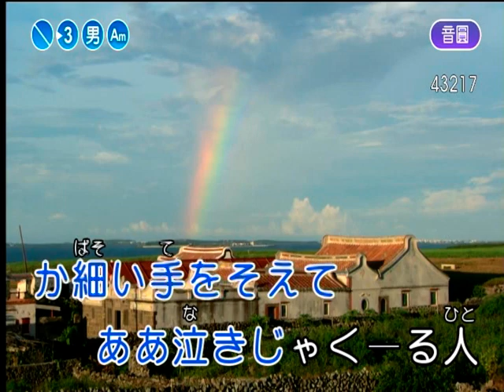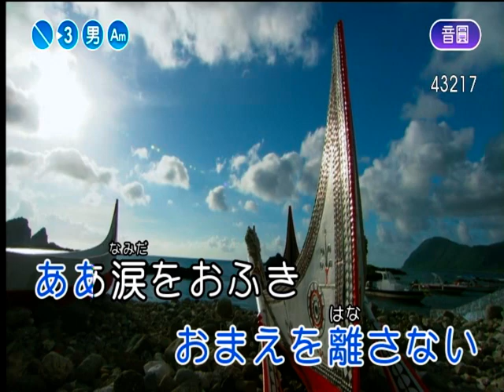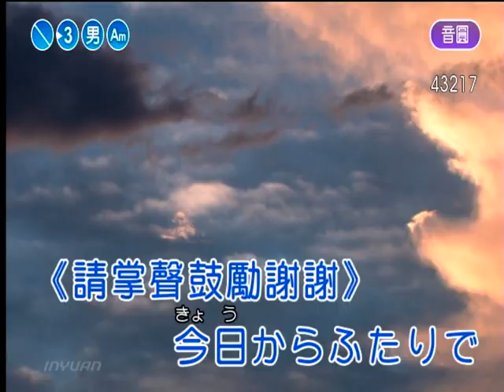恩榜 おまえとふたり明東20210128 1916